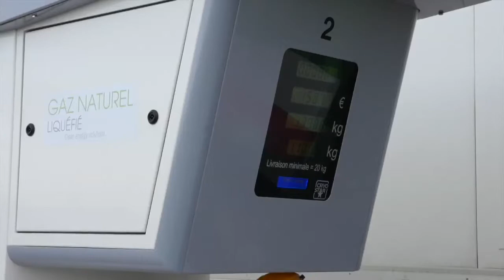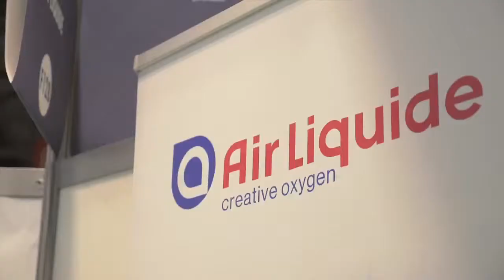Air Liquide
Lors du SITL 2018, une vingtaine d’industriels se sont réunis autour de l’AFGNV pour présenter leurs savoir-faire et leurs ambitions dans le domaine du carburant Gaz Naturel (GNV) et biogaz (bioGNV). L’équipe de GNV TV s’est entretenue avec Luc VANDEWALLE, Directeur commercial Mobilité Biométhane d’AIR LIQUIDE.

AIR LIQUIDE est le leader mondial des gazes dans l’industrie des services et de la santé, est fortement impliqué aujourd’hui dans une solution de transports propres. Le groupe international purifie le biogaz en bio méthane qu’il réinjecte dans le réseau et le met à la disposition du monde du transport par le biais de stations-service. AIR LIQUIDE prévoit de déployer 24 stations d’ici 2020.

SITL Paris réunit l’ensemble des produits et services innovants dédiés au transport de marchandises, au freight forwarding et à la chaîne logistique.
Il constitue la plus forte concentration d’utilisateurs de transport et de logistique issus de l’industrie, du commerce et de la distribution, à la recherche de nouveaux fournisseurs.